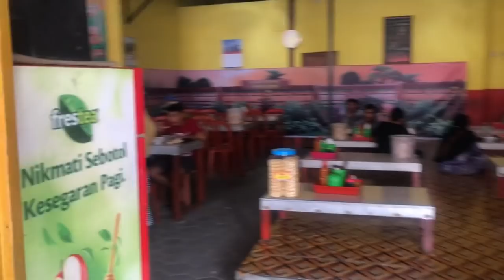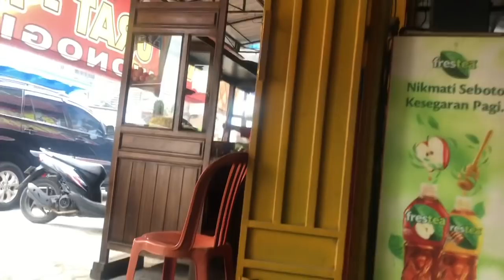Kuliner BAKSO WONOGIRI#dolopo